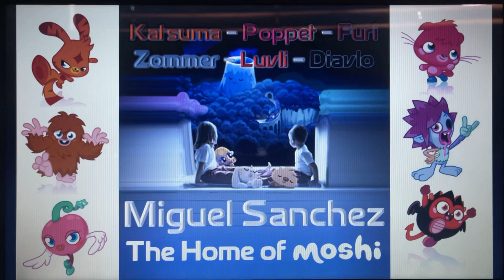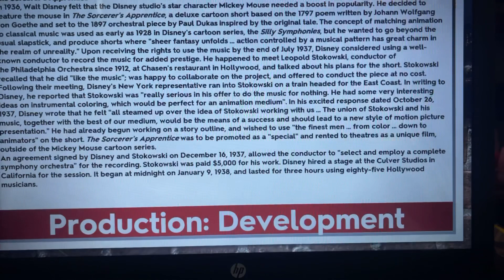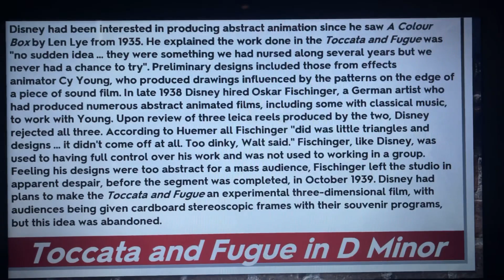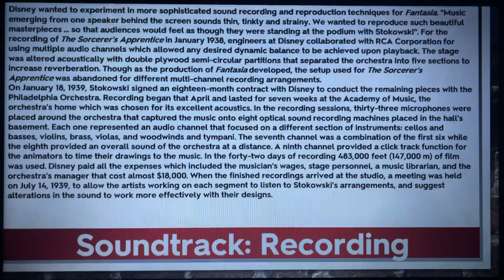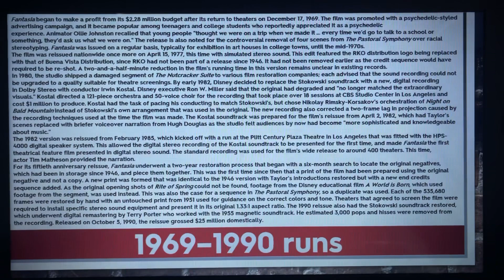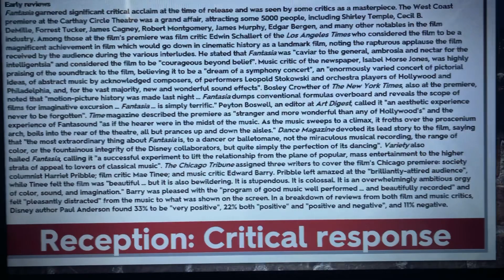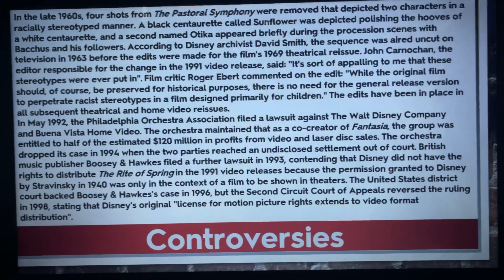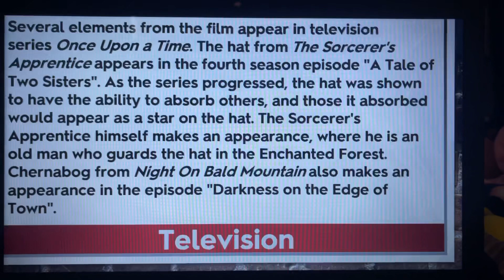Movie History: Walt Disney Animation Studios #3 - Fantasia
Hello, YouTube! Welcome to Episode 3 of Movie History: Walt Disney Animation Studios! For this episode, we are taking a look at Fantasia! Enjoy, guys!